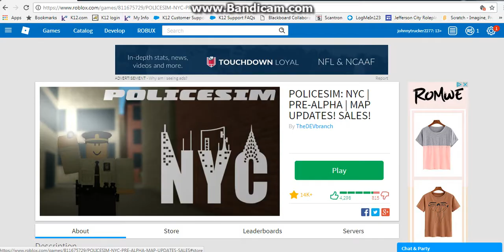POLICESIM: NYC (part 1)